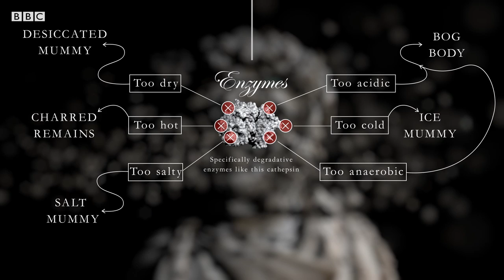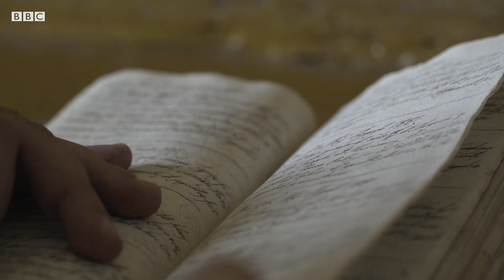Sicily's unusual world of the dead - BBC REEL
Sicily has the largest concentration of documented mummies anywhere in the world outside Egypt.

A series by Melissa Hogenboom & Pierangelo Pirak.